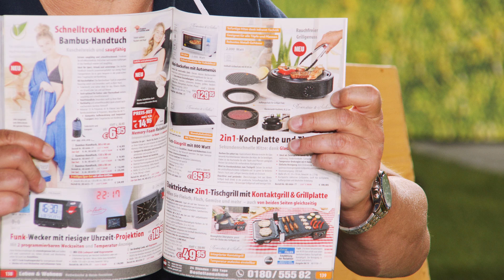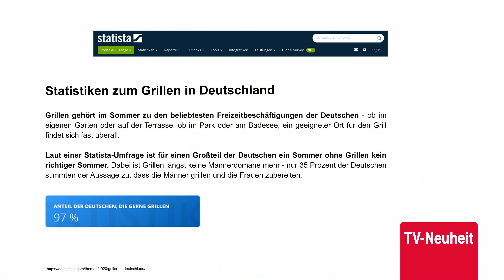Grillen ist Männersache! Oder doch nicht? Mit Anne-Kathrin Kosch bei PEARL TV (Juni 2020) 4K UHD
In diesem Video zeigen Ralf Janssen und Anne-Kathrin Kosch alles rund um.

(00:01:00) Rosenstein & Söhne Infrarotkocher: 2in1-Glaskeramik-Kochplatte & rauchfreier Infrarot-Tischgrill, 2.000 W (Glaskeramik Grillplatte)
Kochen Sie flexibel und grillen Sie direkt am Tisch - fettarm & schmackhaft
* Sofortige Hitze dank Infrarot-Technik
* Geeignet für alle Töpfe und Pfannen
* 8-stufige Temperatur-Regelung
* Auffangschale für Grillgut-Fett
* Kochfeld mit Ø 22 cm, Grillaufsatz mit Ø 30 cm
* Robustes Metall-Gehäuse
* Ideal als Zusatzplatte sowie für kleine Küchen, Ferienwohnung, Studentenbude, Camping, Wohnwagen u.v.m.
* Glaskeramik-Kochfeld mit Ø 22 cm
* Temperatur-Drehregler mit 8 Heizstufen
* Antihaft-beschichteter Grill-Aufsatz, Ø 30 cm
* Rauchfrei und gesünder: Fett tropft in die Fettauffangschale
* Einfache Reinigung: kein Einbrennen auf der Kochfläche, Grillplatte und Fettauffangschale sind spülmaschinengeeignet
* Robustes Metall-Gehäuse
* Leistungsaufnahme: bis 2.000 Watt
* Maße (Ø x H): 34 x 10 cm, Gewicht: ca. 2,5 kg
* Kochplatte inklusive Grillplatte, Griff für Grillplatte, Auffangschale und deutscher Anleitung - Außerdem relevant oder passend zu: Induktionskochplatte, Teppanyaki, Thermostat, Induktion, Gaskocher, Grillen, Keramik, Halogen, Pfanne, Balkon

(00:09:00) Rosenstein & Söhne Elektrogrill: XL-Tischgrill m. Glasdeckel, Keramik-beschichtete Grillplatte, 2.200 W (Elektrogrill mit Glasdeckel)
Ohne Fettspritzer: Grillen Sie am Tisch Fleisch, Fisch, Gemüse u.v.m.
* Extragroße Grillfläche mit 37 x 27 cm
* Keramikbeschichtung verhindert Anhaften
* Glasdeckel für optimale Hitzeverteilung und als Spritzschutz
* Elektro-Tischgrill für bequemes Grillen direkt am Tisch
* Extragroße Grillfläche: 37 x 27 cm, davon glatte Grillfläche für Meeresfrüchte, Gemüse u.v.m.: 17 x 27 cm
* Nichts haftet an: Grillplatte mit Keramikbeschichtung
* Glasdeckel für optimale Hitzeverteilung sowie als Wind- und Spritzschutz
* Leistung: bis 2.200 Watt
* Stufenlose Temperaturregelung, Drehregler im Stromkabel integriert
* Leicht zu reinigen: Grillplatte, Glasdeckel und Fett-Auffangschale  herausnehmbar
* Maße: ca. 51 x 12 x 39 cm, Gewicht: 4,5 kg
* Grillgehäuse inklusive Grillplatte, Fett-Auffangschale, Glasdeckel, Stromkabel und deutscher Anleitung - Außerdem relevant oder passend zu: Elektrische Grill, Keramikplatte, Beschichtung, Elektrischer, Grillpfanne, Balkontisch, elektrisch, Standgrill, Pfannen, Griller